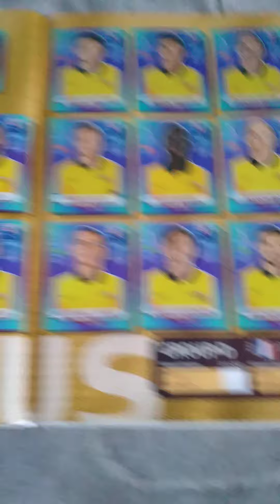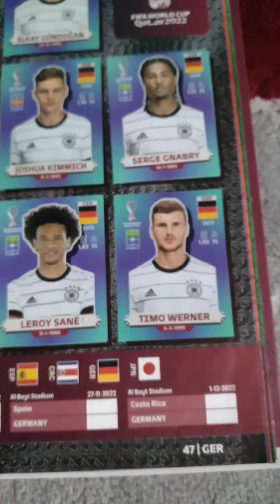WM 2022 sticker Album (part3)